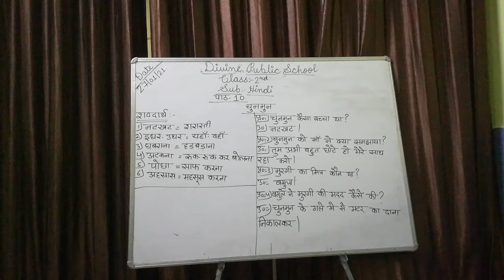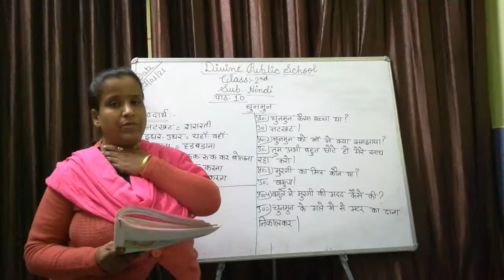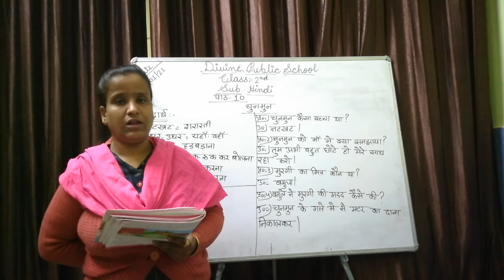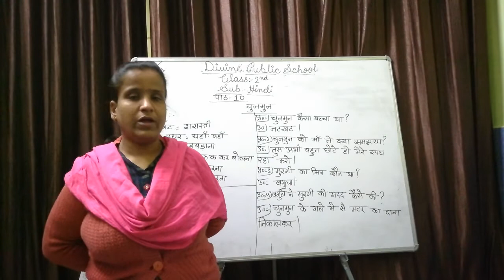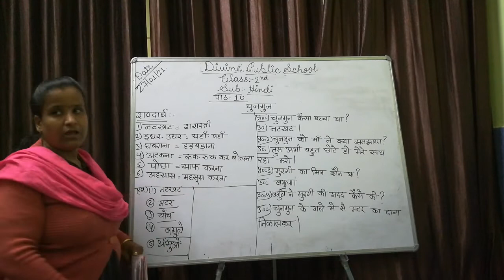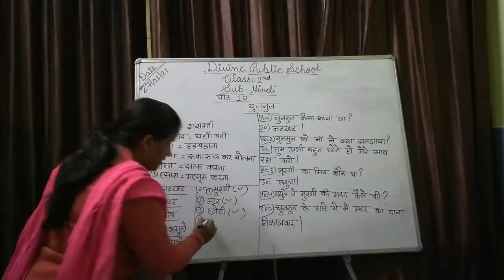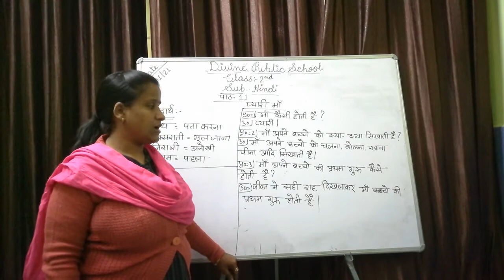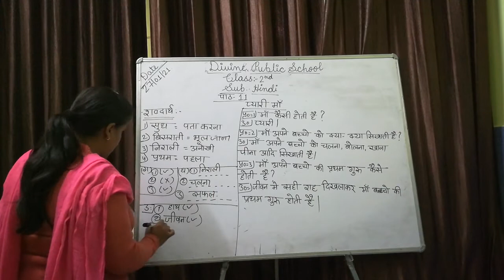Class - 2, Subject - Hindi, Chapter - 10, 11 Chunmun